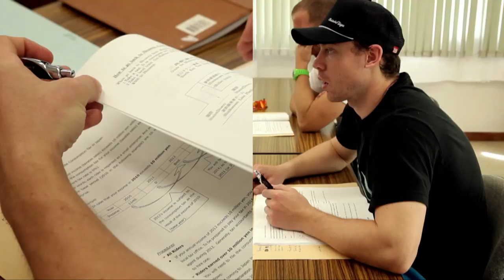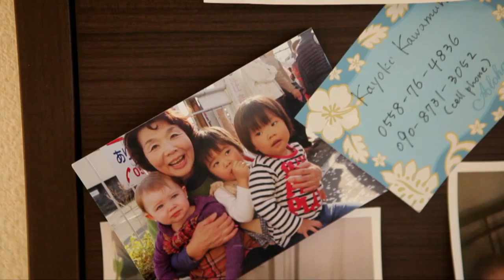RYOKOU CHAPTER 4 (Shane Perkins documentary: sport)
SOLITARY. Shane Perkins is in Japan, preparing to the race the Keirin.

It's almost over. Want to see the final chapter?

In preparation to cycle in the Japanese National Keirin series, Shane Perkins re-locates his family to Japan to live, train and race within the culture. It's a culture he loves to be part of. This is his 4th visit to Japan. Chapter 4 takes us into the set-up of his house & home and explores how much diet plays a part in his existence as an elite athlete.

Presented by Onitsuka Tiger.
Proudly supported by Jayco, Huon Aquaculture - the world's most loved salmon,
and 88 stellar individuals via crowdfunding platform Pozible.

Ryokou was released globally online over 5 days, in 5 episodes, 12noon daily (AEST),
Monday May 27th - Friday May 31st.

Directed by Davros.
Made by Projucer.
A Chasing the Glory Media House Production